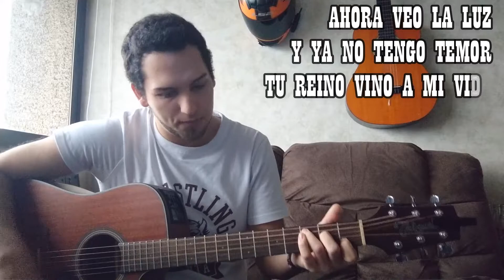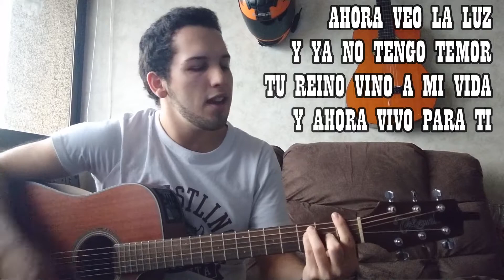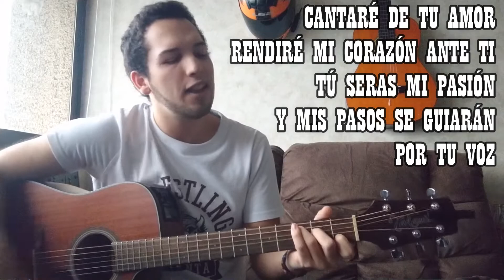Canción Cantaré de tu amor ...Tori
Iglesia Bet-el Temuco... Pastor Jaime Herrera Gamboa